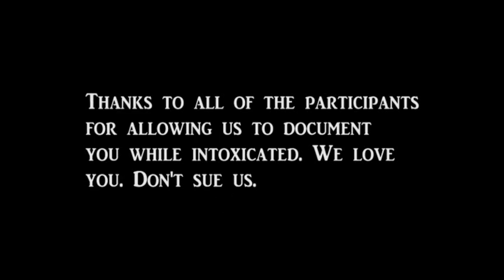STATE FAIR PEOPLE